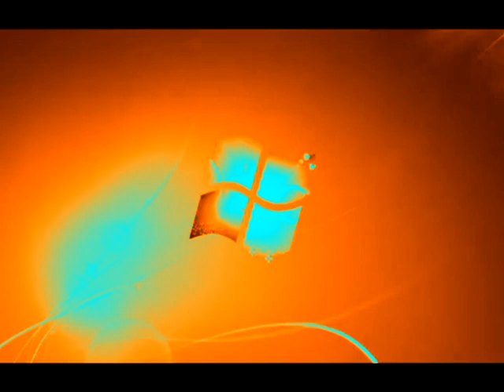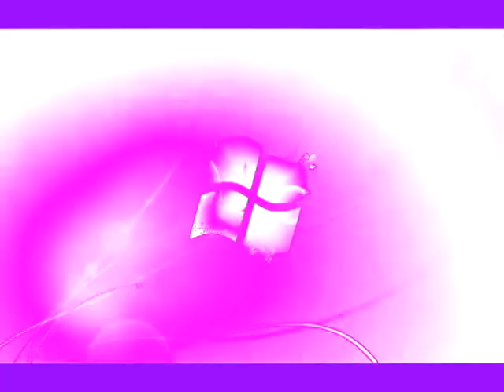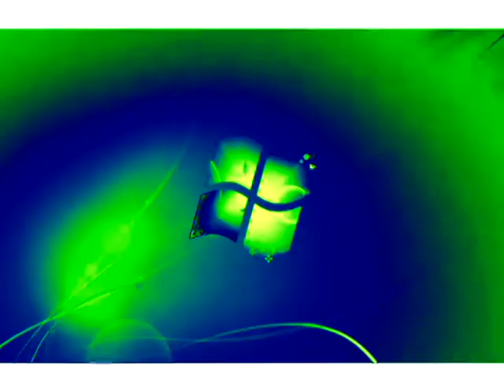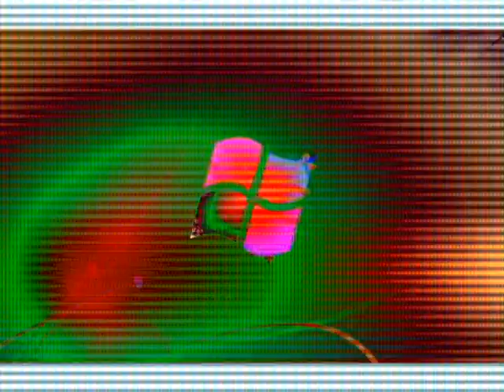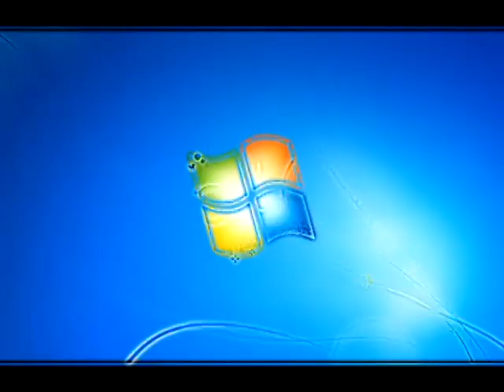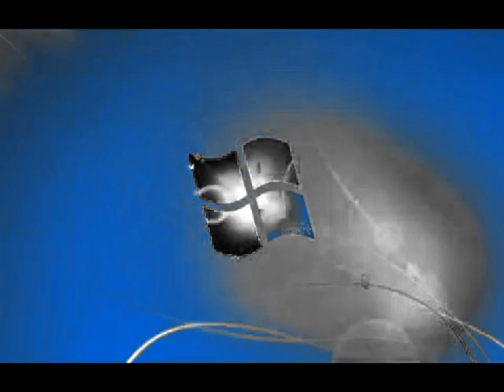Windows 7 Logon Csupo in Magix Vocoder And Other Tone Vocoded Effects